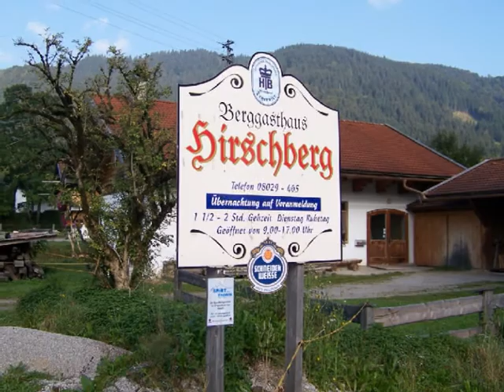Hirschberg im Tegernseer Tal Bayern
Wanderfotos in Dia Show von der Hirschbergwanderun im Tegernseer Tal in Bayern.